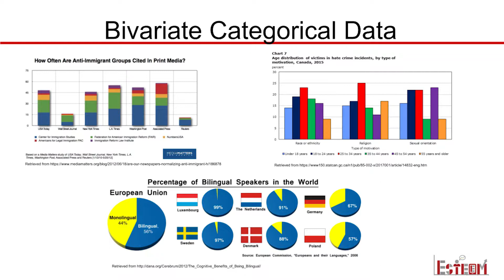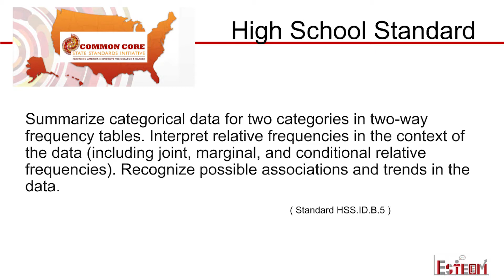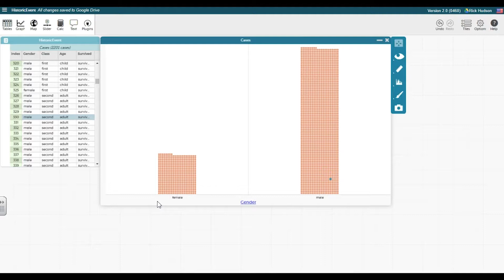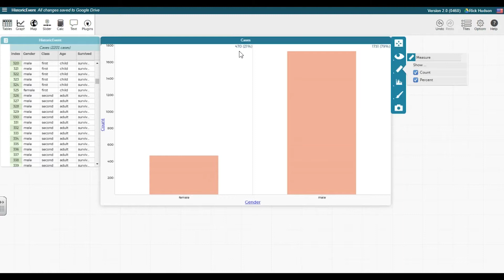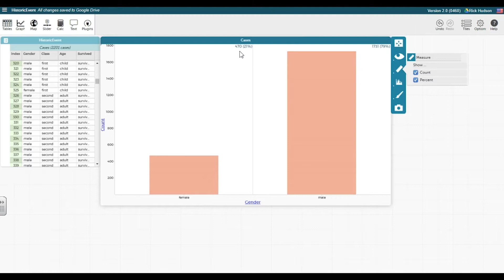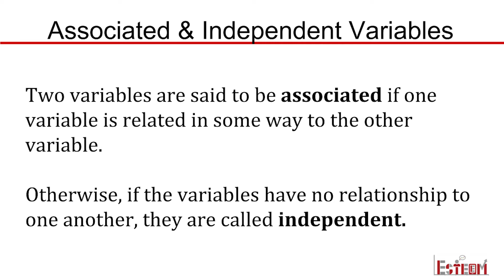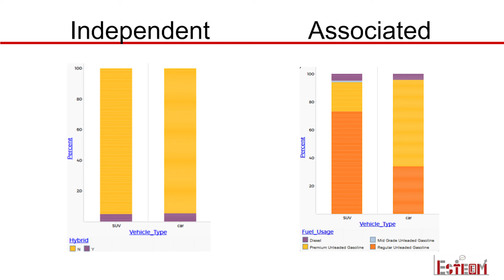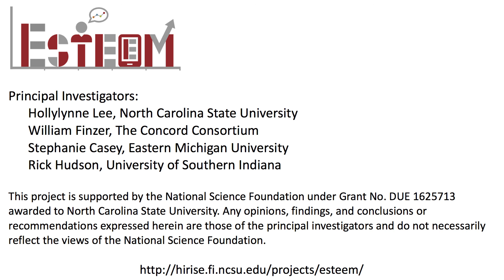CODAP Tutorial: Examining Bivariate Categorical Data for Association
CODAP (Common Online Data Analysis Platform) can summarize bivariate categorical data using bar graphs.This screencast shows how CODAP can be used to investigate the association between two categorical variables using a data set about a historic event. Viewers will learn how bar graphs and segmented bar graphs can be created using CODAP. To access CODAP for free go to concord.concord.org.